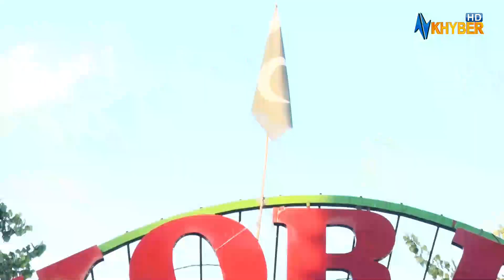DA KORBA KHWANDON | 28 Mar 2024 | Avt Khyber | Pashto